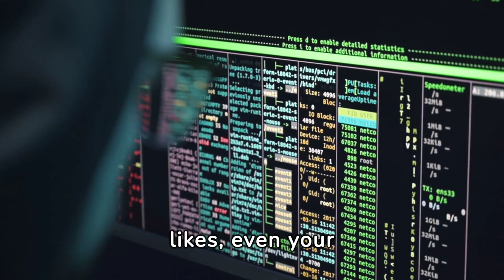Unmasking TikTok: The Dark Side of this Chinese Social Spy Network Day 5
TikTok is a bad app for Americans. Here are the main reasons:

TikTok's glitzy exterior hides a world of privacy invasion, censorship, and potential human rights violations. With servers rooted in China, every keystroke could be accessible to the Chinese government—a complete invasion of your privacy. The algorithm is a viral content machine, often spreading misinformation without regard for quality or truth. This isn't just about fun videos; it's about the values of free speech and the safety of our children.

Americans, it's time to take a stand! By avoiding TikTok, you champion freedom and support American-based companies and high-quality products. Transform your online presence and build a business that aligns with your values. Embrace High Ticket Drop Shipping with Shopify, find flexibility with an online store full of Made in USA treasures, and dodge the pitfalls of supporting a regime known for its offenses.

Click the link to discover how you can partner with American Wholesale manufacturers and skyrocket your ecommerce venture on platforms like Shopify or Wix with high ticket items, from furniture dropshipping to premium gadgets. Don't just watch—take action! Support American Business and protect your data. Remember, freedom starts with your choices. 🇺🇸🛍️